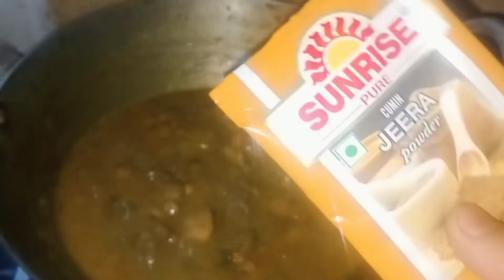Chicken recipe 🐔🍗simple #😋😋